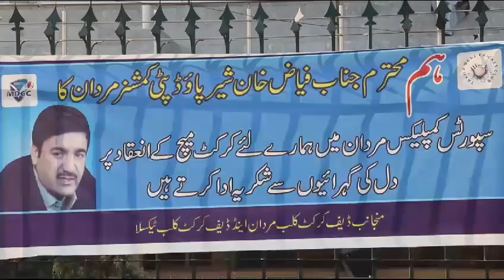DEAF CRICKET MATCH AT GENERAL IHSAN SPORTS COMPLEXE AAC DISTRIBUTION PRIZES